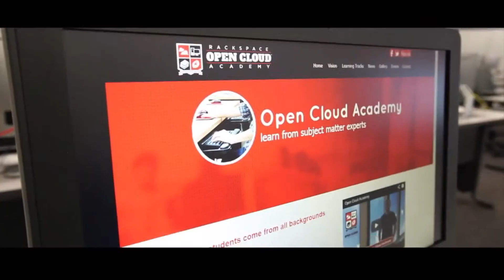Open Cloud Academy Bio Kevin Harari